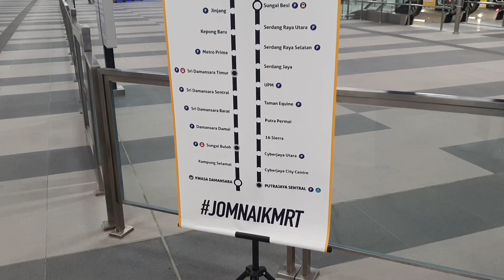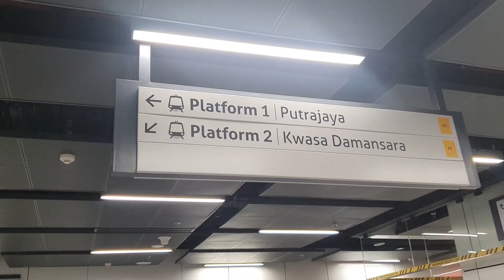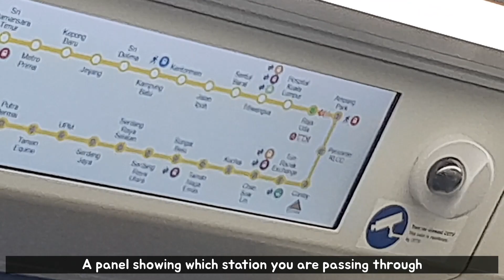New MRT in KL | MRT 2 | Putrajaya Line | Kuala Lumpur Malaysia [Life as a Korean Muslim]